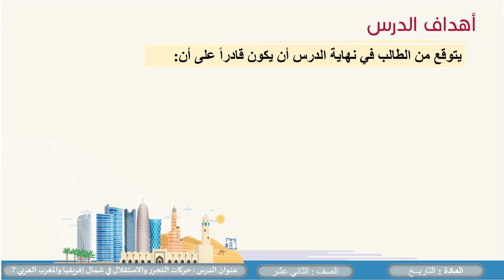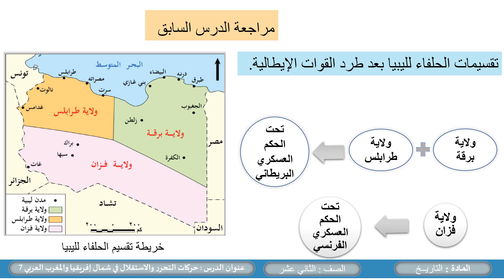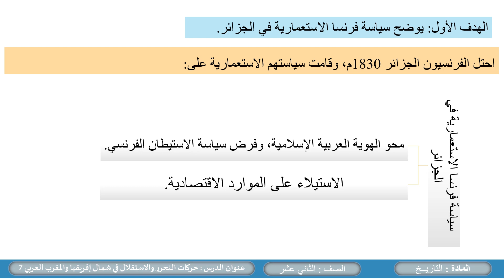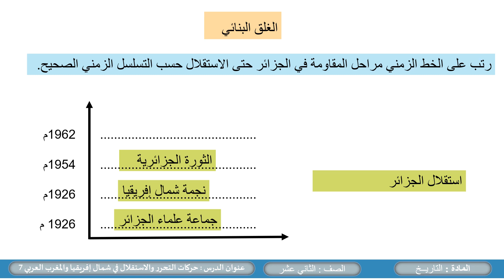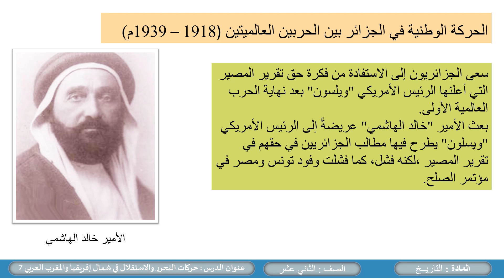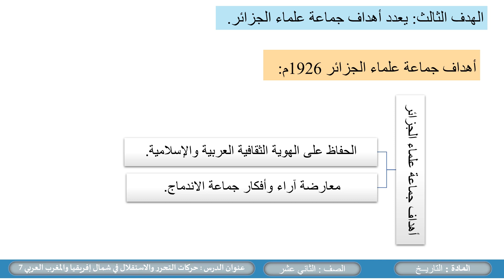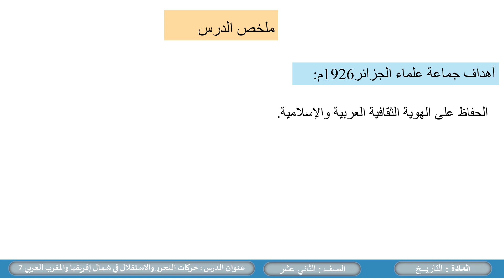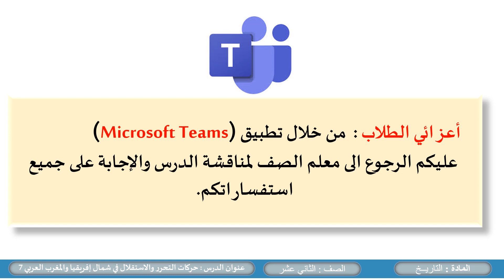الصف الثاني عشر التاريخ المسار الأدبي حركات التحرر والاستقلال في شمال إفريقيا والمغرب العربي 7